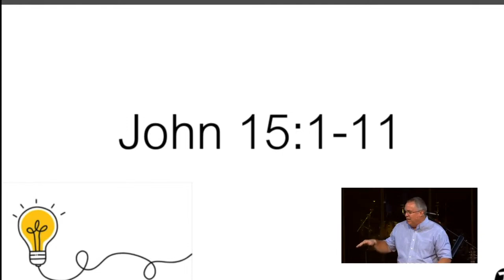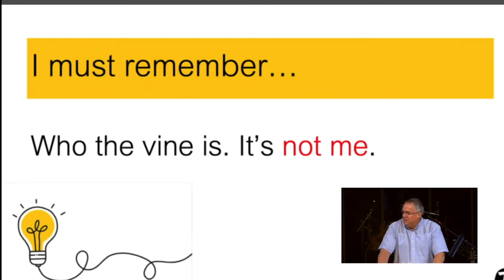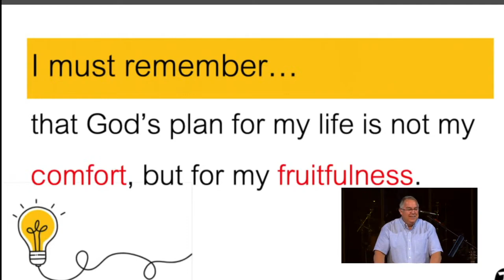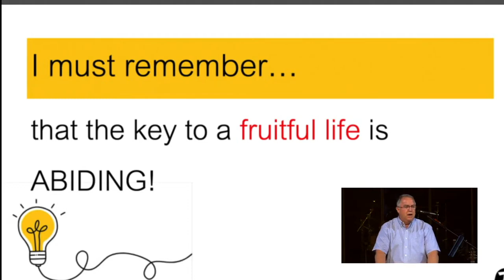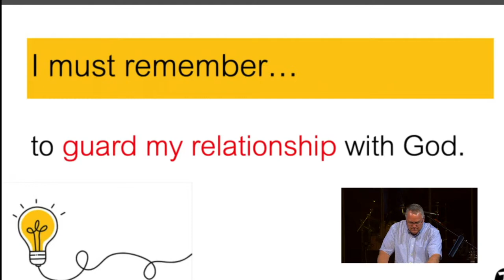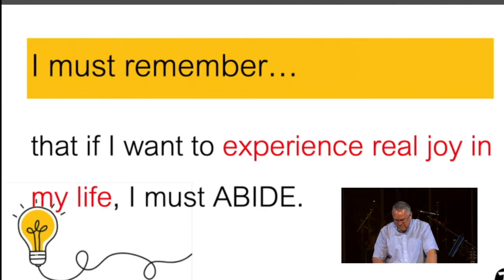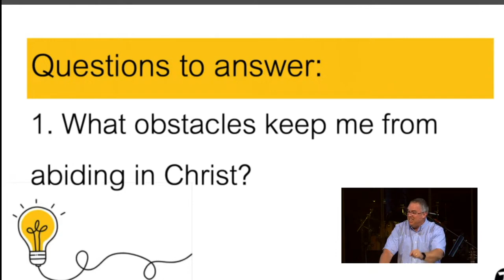That You May Know- A Study of 1 John; Part 9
In the Sermon Series titled "That You May Know" at Community of Grace, Pastor Joel Bundick discusses John's purpose in writing a letter to help people understand certain aspects of life. The word "know" is highlighted 40 times in this letter, emphasizing the importance of knowledge. John aimed for his audience to experience genuine fellowship with God and fellow believers.  He emphasized the necessity of trusting in God's work and grace for faithfulness, believing in His transformation towards Christlikeness. This deep connection with God arises when we relinquish sin and pursue Him wholeheartedly, echoing John's words, "if we love one another, God abides in us, and His love is perfected in us" (1 John 4:12).